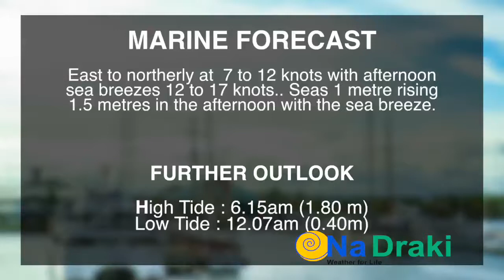Fiji weather update for 23rd December 2015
Mai TV Weather by NaDraki - 23 December 2015